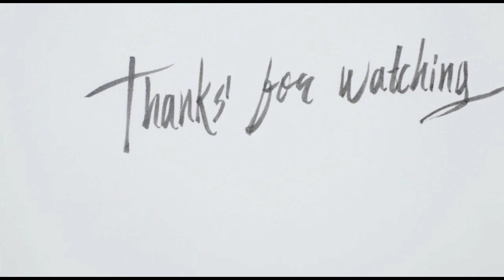Mengejutkan Excavator ini menemukan sarang emas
Mengejutkan excavator ini menemukan sarang
TUTA GOLD.
Mahmood.
Tuta gold.
Golden Hour.
mahmood.
tuta gold.
Teamfight Tactics.
Sinceramente.
Annalisa.
Latihan.
Ghali.
Sinceramente.
CITY OF GOLD.
Gold pass.
Tata.
Tower defense.
Gold tower defence M.
Jhumka.
Rantai.
Teen patti.
Gold Tower Defense.
Tata Motors.
Bangle.
Pasar valuta asing.
Obligasi.
Perhiasan.